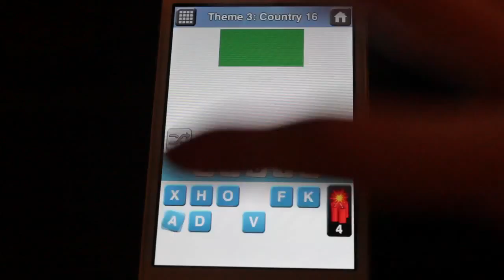Countries Quiz - Theme 3 Country 16 Answer